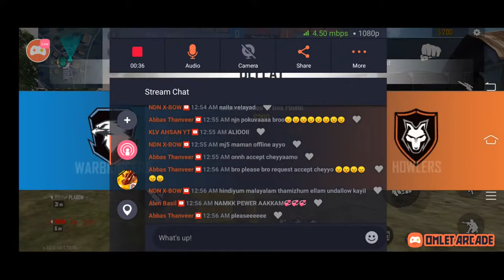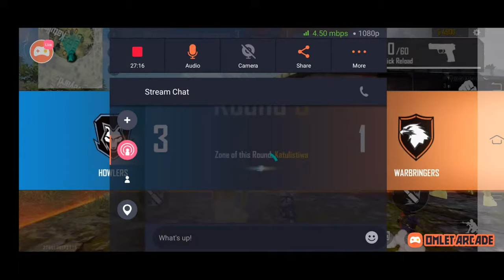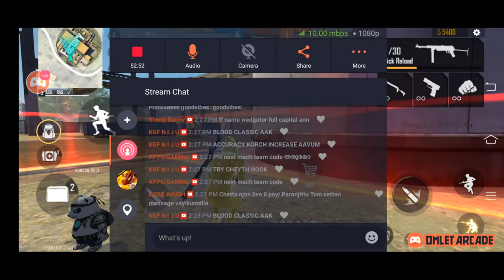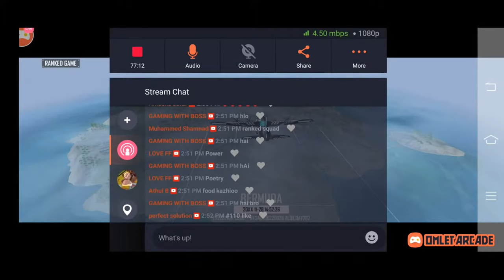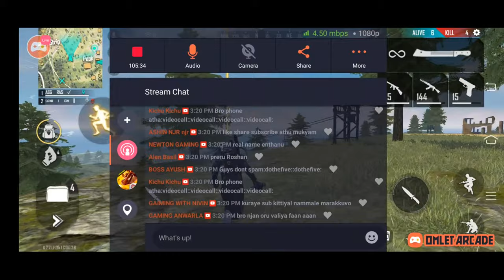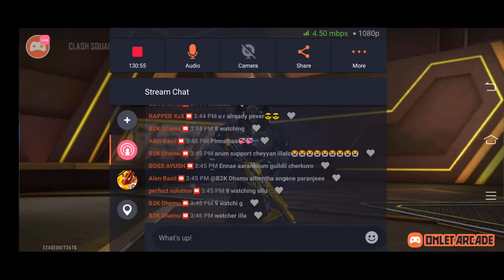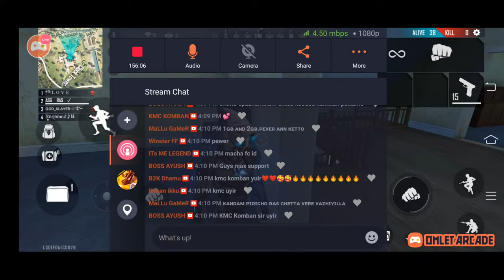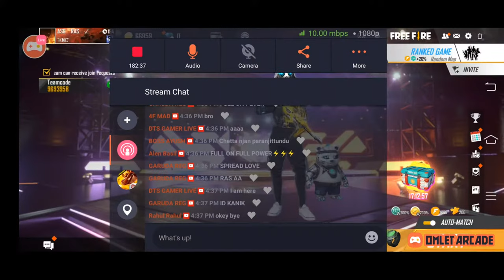KMC COMBO GAMING ❤️😘 let power to 5k💯❤️💞